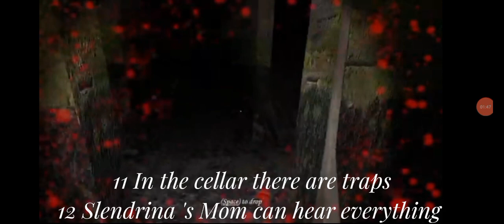Granny Recaptured, What is New in Impossible Mode, 12 Something New With Fetures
Gameplay by: @wolfspider1524

Edit video by: @ElOmarGaming

Granny Recaptured by: @ButteryStancakes